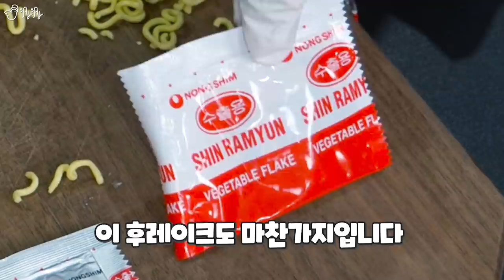해외에서 파는 한국 라면은 더 맛있다?! 건더기부터 면발의 차이까지! 낱낱이 파헤쳐보자!